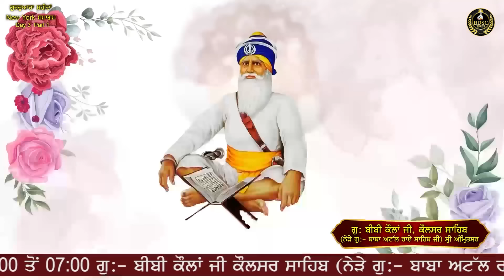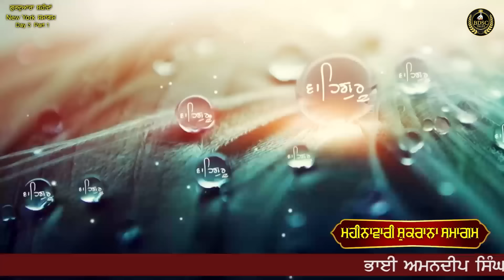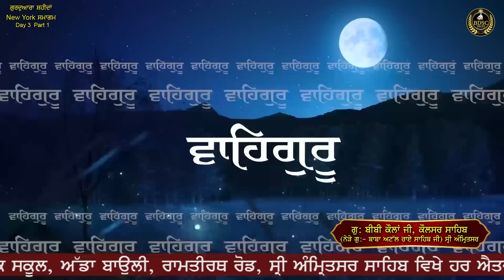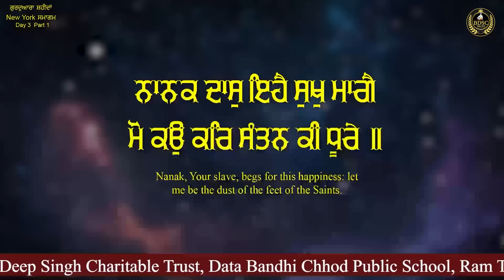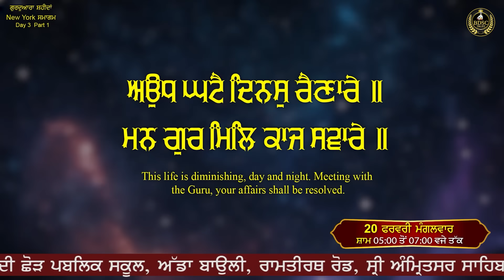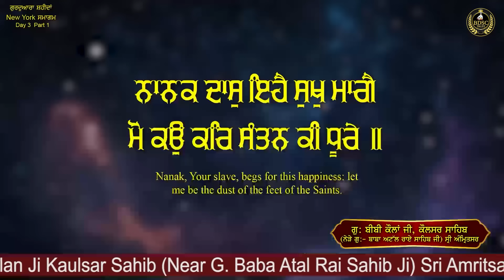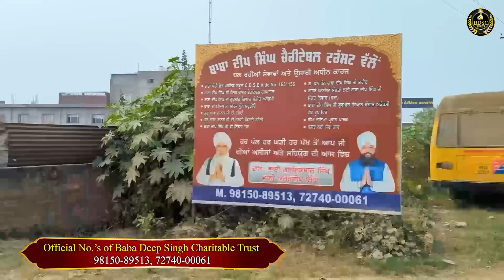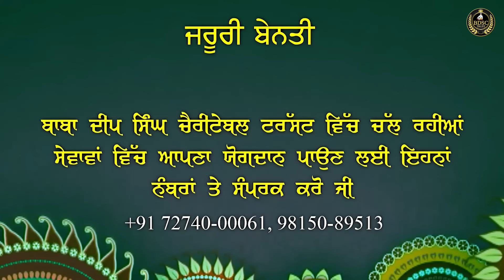Moko Kar Santan Ki Dhure | Day 3 | Part 1 | Bhai Amandeep Singh Ji | Bibi Kaulan Ji Wale 09/02/24